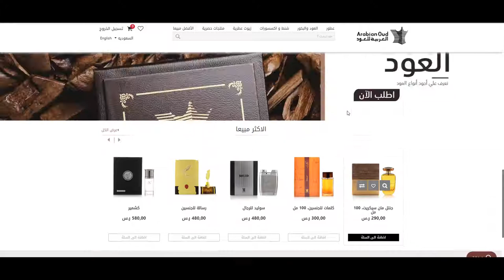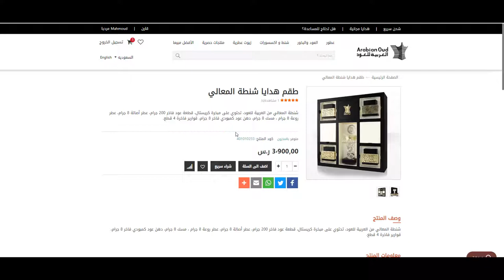كوبون خصم العربية للعود 2022 في السعودية - استخدم الكود (AO4) عند الدفع + الشرح بالفيديو